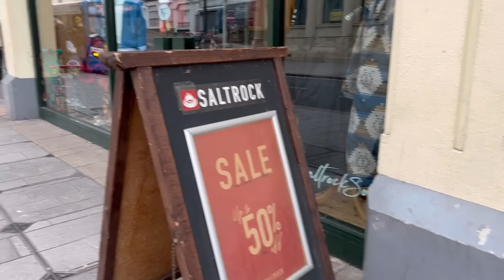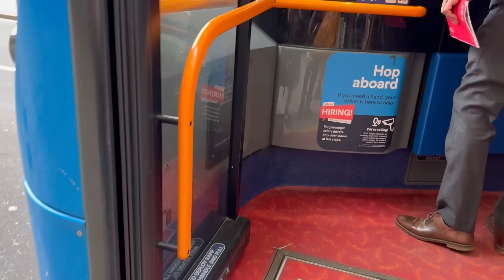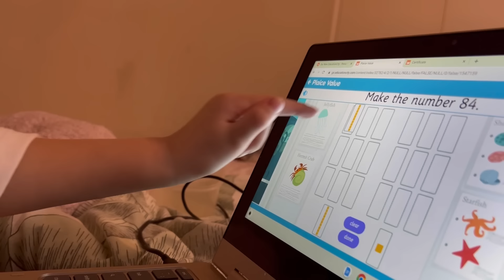life in the UK:NA APPROVED AGAD 🙏BAGONG TAON BAGONG PAG ASA